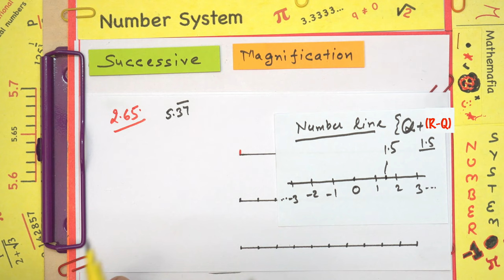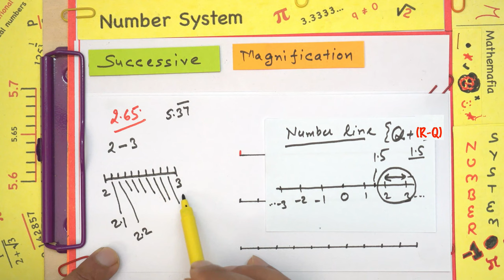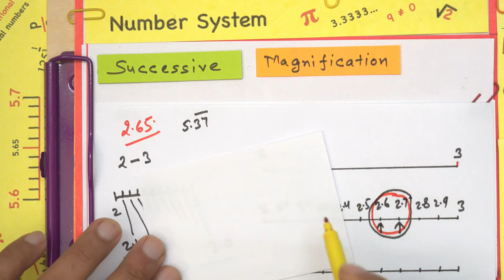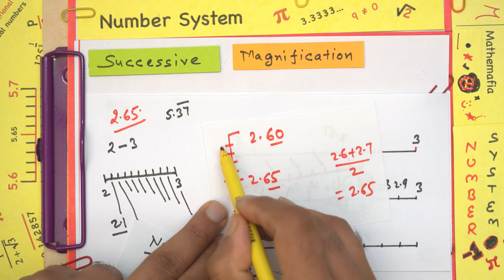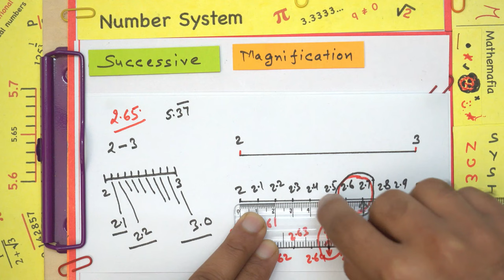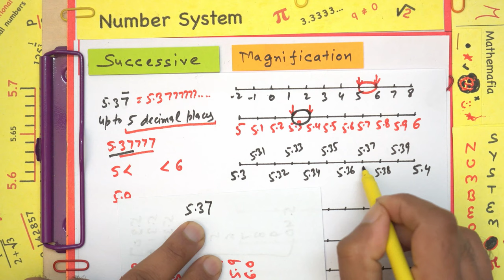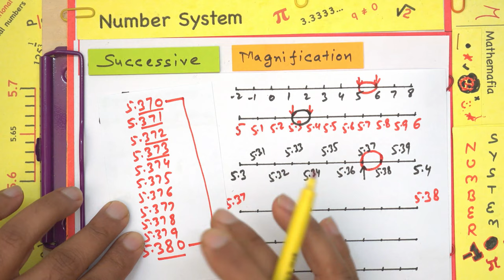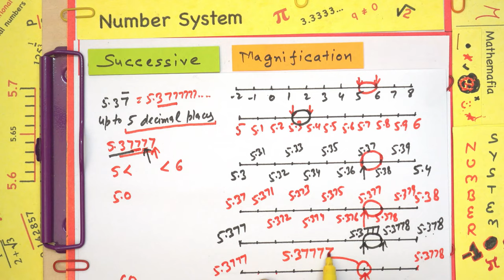Class 9| Chapter 1| Number System | Successive magnification and Example 11| NCERT Maths (Old Book)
This example explains how to find a number on real line using successive magnification method. It also explains example 11 of Chapter 1 Class 9.
 Example 11 : Find an 5.37 upto 5 decimal places.

In this tutorial, you will find the explanation of the following:
Class: 9th
Chapter: 1, Number Systems
Topic: Example 11
Textbook: NCERT